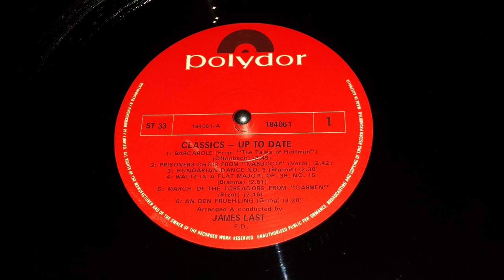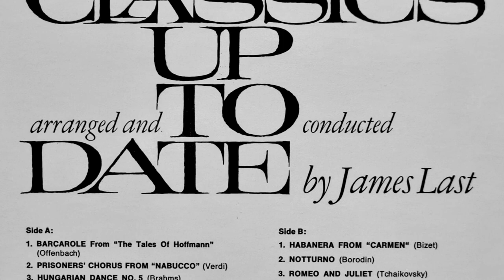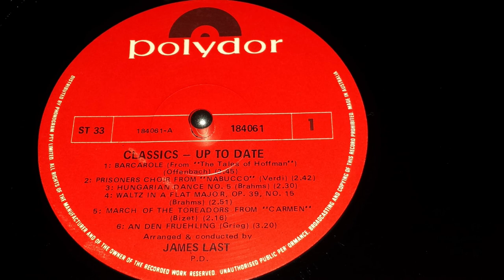05 March Of The Toreadors : James Last - Classics Up To Date 1966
It’s my pleasure to present James Last ‘Classics Up To Date’ from 1966.

This is from Mirko’s private record collection and is in remarkably good condition considering its over 50 years old and used to be played on a Kreisler Stereogram using a low grade BSR automatic record changer with about 6gms tracking, ouch !

It’s not been played much and I remember hearing it the early 70’s on a few Sunday afternoons.

It’s typical James Last easy listening sound, everything has been sonically and melodically blended into a high calorie smooth cheesecake texture for mature adults into Hi Fi and maybe with a bottle of wine as accompaniment with an almost aural soporific feel to it to help you… zzzzzz

All selections are staple ‘classic’ classics melodies, canned into a 3.20 easy digestible format.

There’s a bit of a nod to the Kaempfert horn sound in some selections, you could surmise that a lot of the 60’s instrumental band leaders listened to the others recordings to see what sounds were doing the rounds and add bits that could be subtly referenced in their next instrumental album.

‘March Of The Toreadors’ could take off into the Thunderbirds theme as it has a very strong march cadence to it so James must have had respect for the work of Barry Gray who wrote all those Gerry Anderson TV themes.

I often wonder about the studio singers and chorus as to what direction they were given during recording sessions, ok at the count of 3, lots of la la la’s and can you whistle consistently in tune  ?

The arrangements here make the music of Enya, sound almost hard core by comparison lol.

The surface noise has been de-clicked and levels evened out, that’s it.

Played on a Technics SL-1210M3D Turntable with a Hana SL MC Cartridge, plus Musical Fidelity M1 VINYL Phono Pre Amp.

James Last RIP : born Hans Last; 17 April 1929 - 9 June 2015)

In 2015, James Last  retired at age 85 due to an undisclosed illness, which is fair enough, if he could oversee the re-release of his back catalogue mastered to digital with each individual album, that would be a project well worth pursing for posterity.